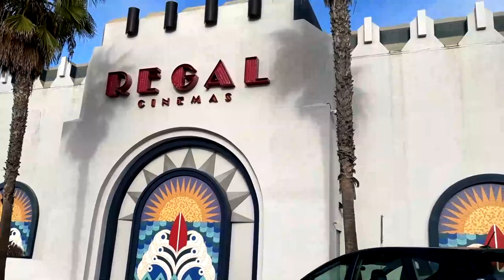Living in Oceanside California 2022 | FULL VLOG TOUR of OCEANSIDE CALIFORNIA | San Diego Suburb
Wondering what living in Oceanside California is like? This full vlog video tour is for you! Everything you need to know about this amazing coastal city and San Diego suburb. From the weather and schools to the top spots for dining and nightlife, we've got you covered. So sit back and enjoy this introduction to Oceanside – and start packing your bags!

📲 We have so many people contacting us who are moving here to San Diego California and we ABSOLUTELY love it! Honestly if you are moving or relocating to the City of San Diego or within any of our beach towns or suburbs, we can make that transition so much easier on you!

🤔 Thinking of moving to San Diego California?

Jeremiah Moersch | San Diego California Real Estate Agent | LIC# 01413437